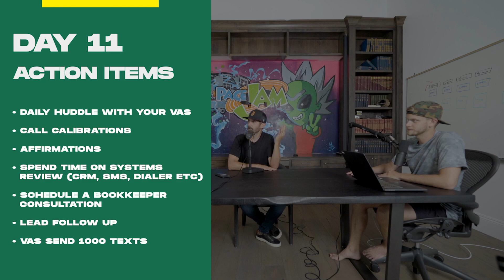You'll Never Guess What Happened On Day 11 - Zero To Hero!!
Day 11 of Zero to Hero was HARD, ARDUOUS, ANNOYING... PSYCH!! Business requires consistent focused action taking - no need to guess what happened. Day 11 was staying on course. In this quick video today, we're telling you what we did and what action steps you need to take in this Zero to Hero challenge.